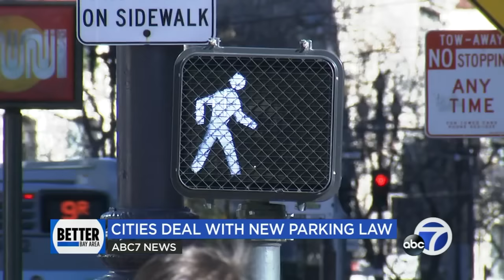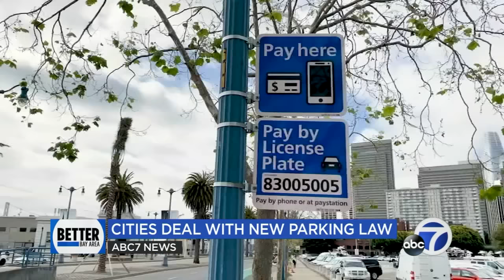Parking next to a crosswalk is now illegal in California: Here's what you need to know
Attention, drivers! You may not know this, but parking next to a crosswalk is now illegal. Learn more about a new state law designed to save lives.